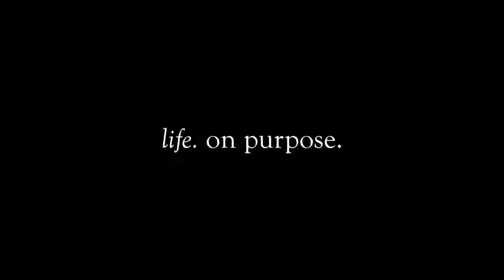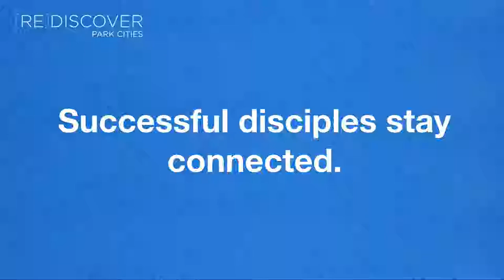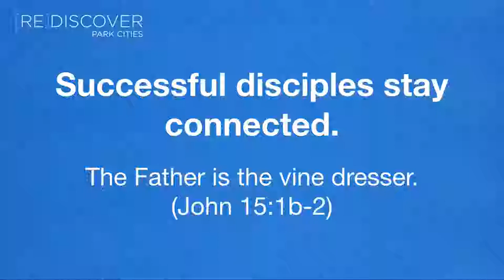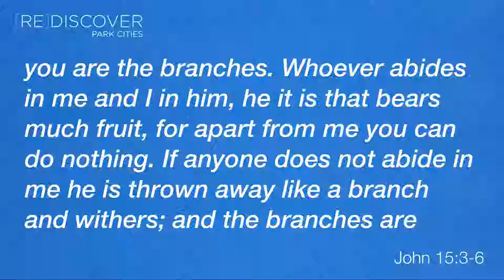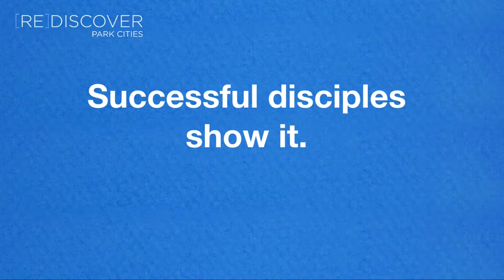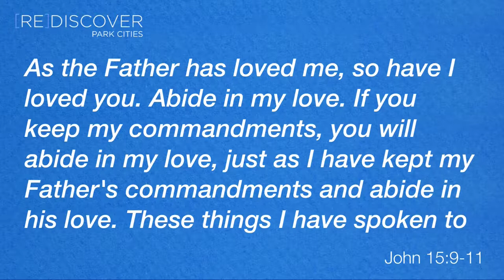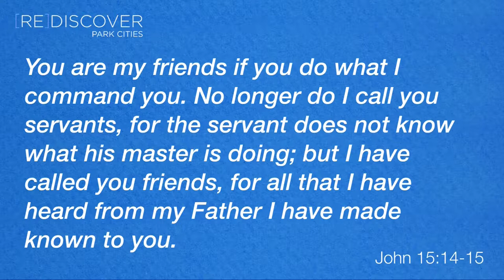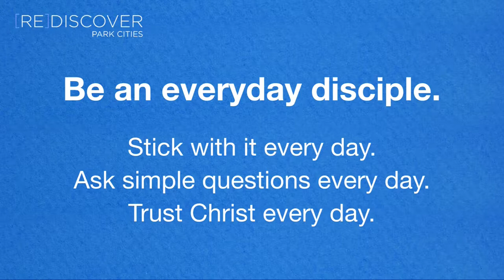ReDiscover // How to Follow Jesus Every Day // Travis Cook